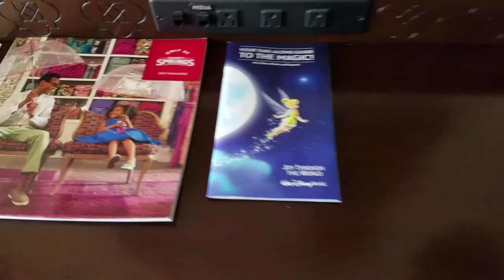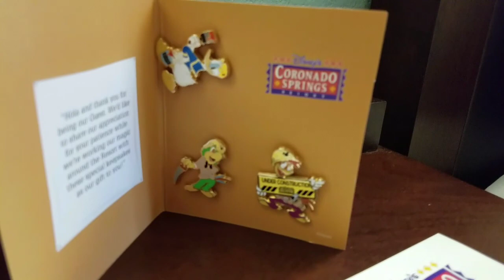Friday, Traveling to and Arriving at Coronado Springs 1/5/18